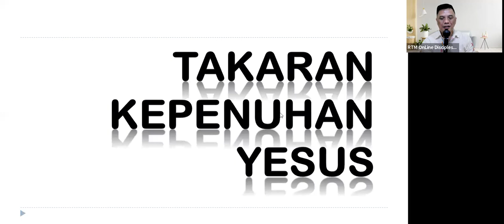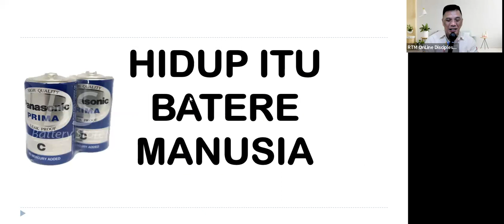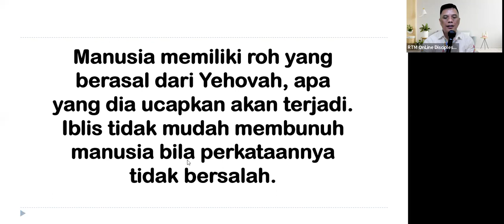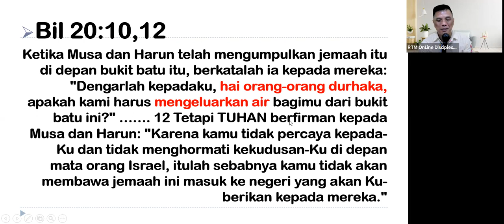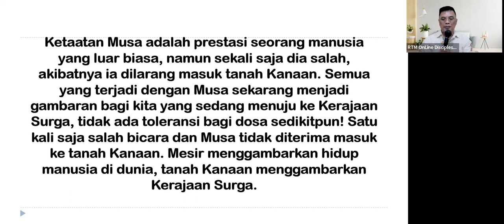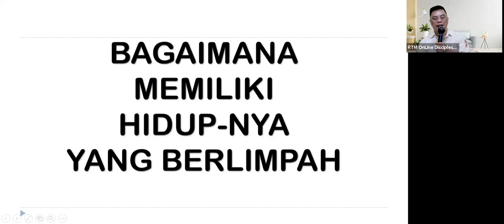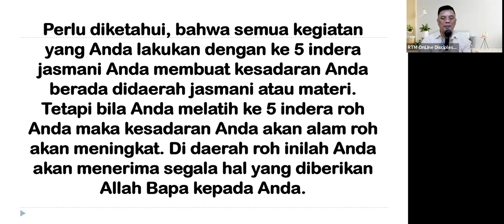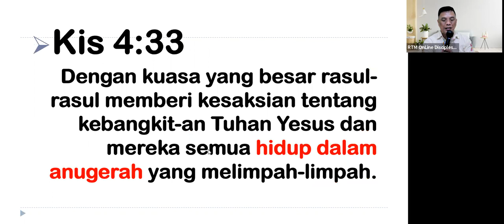BK13B129SB4-5 - 230320 – KELIMPAHAN HIDUP-NYA - PART 3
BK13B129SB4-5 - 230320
BAB 129 - KELIMPAHAN HIDUP-NYA - PART 3